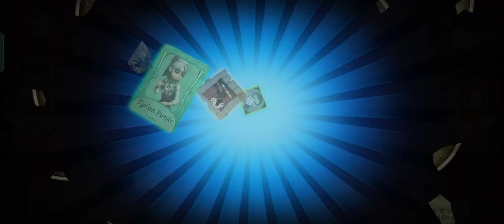IDV5th anniversary free 10 essences opening +3